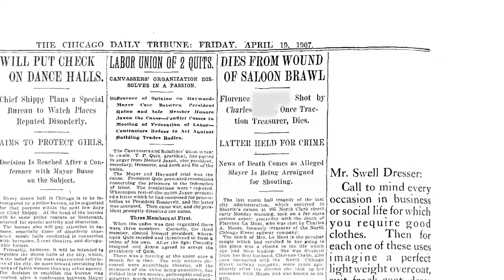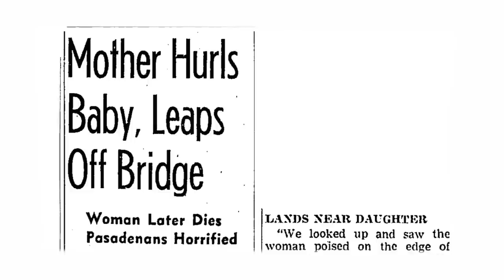"I'm PARALYZED!" Reality Stars Encounter DARK Spirits (Compilation) - The Haunting Of... | LMN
Kim Russo learns about the haunting experiences of rich and famous reality TV stars like Audrina Patridge from "The Hills" and Kendra Wilkinson from "Kendra Sells Hollywood" as she walks through the sites of their hauntings and unveils the truth behind their unwanted ghost encounters.